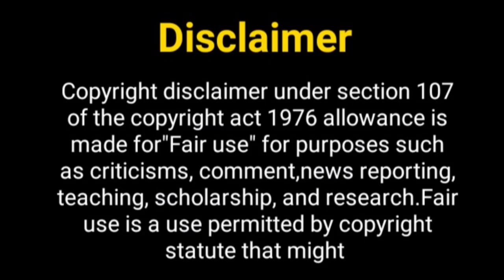कौन सी जोड़ी है नं.1 पर...? Yeh Rishta Kya Kahlata Hai N.1 Jodi | Akshara And Abhimanyu | Kayra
Hello Everyone

Telly Nagariya
yrkkh
yeh rishta kya kahalata hai
hina khan
hina khan new show
naitik aur akshara
akshara and abhimanyu
akshara and abhimanyu romance
akshara and abhimanyu scene
pranali rathore
harshit chopra
mohsin khan new show
mohsin khan
mohsin khan girlfriend
mohsin khan new tv show
shivangi joshi new song
shivangi joshi and mohsin khan
yrkkh new season
shivangi joshi